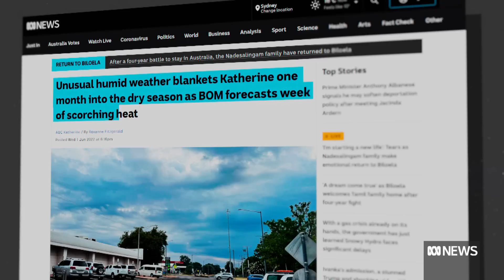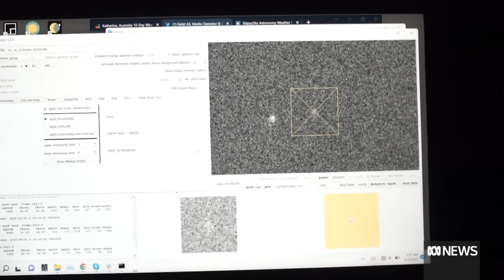Why the Australian Outback holds the key to the mysteries of Pluto | ABC News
It’s the most mysterious former planet in the solar system. Now its secrets could be unlocked by an unlikely team of NASA scientists and amateur astronomers spread out across the Australian outback.

In 2015, NASA’s New Horizons spacecraft revealed the former planet is not the smooth ball scientists once thought, but a complex landscape of huge ice volcanoes and giant spikes of frozen methane.

As Pluto passes in front of a star, the team spread out across the Northern Territory with high-end portable telescopes to capture the rare event, called a “stellar occultation”.

How the dwarf-planet’s atmosphere alters the starlight will essentially give the scientists a “weather report” for Pluto, and provide clues about what’s happening with the atmosphere, and maybe even what lies below the frozen surface.

But just as the occultation is about to be in, clouds inundate the usually clear skies. Could a spot of cloud ruin this huge NASA mission to the Australian outback?